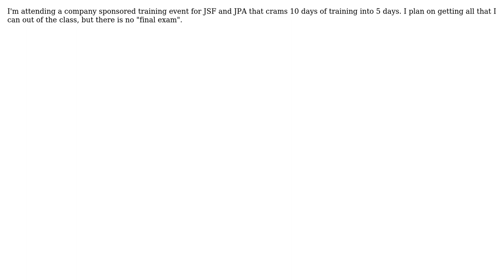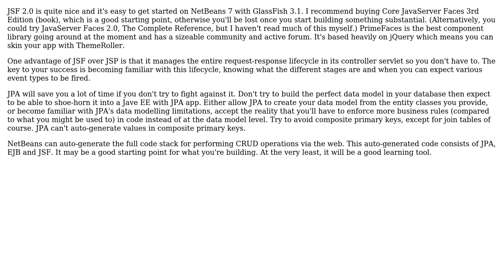Software Engineering: Is JSF and JPA worth learning? (2 Solutions!!)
Software Engineering: Is JSF and JPA worth learning?

With thanks & praise to God, and with thanks to the many people who have made this project possible! | Content (except music & images) licensed under CC BY-SA | Music | Images & others | With thanks to user Martijn Verburg user Distortum user bakoyaro and the Stack Exchange Network Trademarks are property of their respective owners. You are responsible for your own actions.